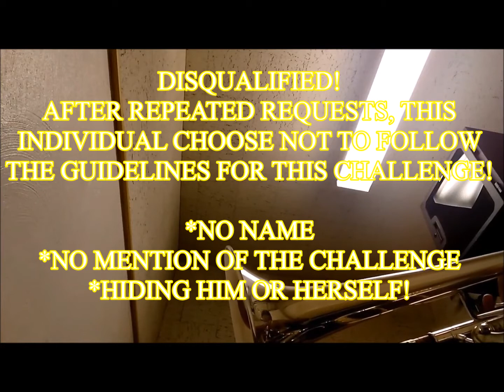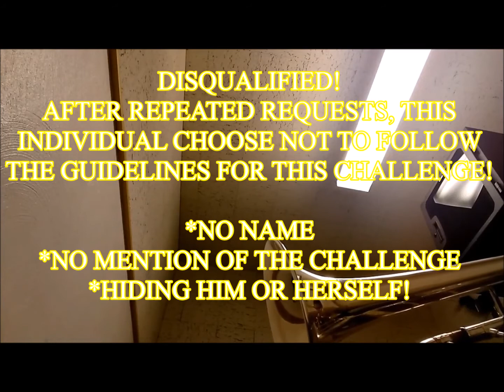challenger jane or john doe 1 DISQUALIFIED mission impossible challenge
GO HERE

Two things happen when you do the above:
1. You will deeply enjoy and become quite chill listening to this song.
2. You will be supporting my musical efforts, my channel, this site and help raise the quality of all of it.
Kurt Thompson 🎺🎼🎵